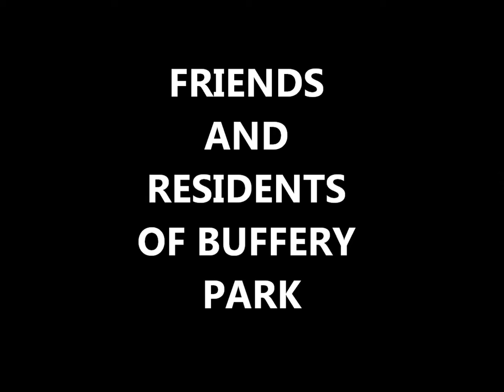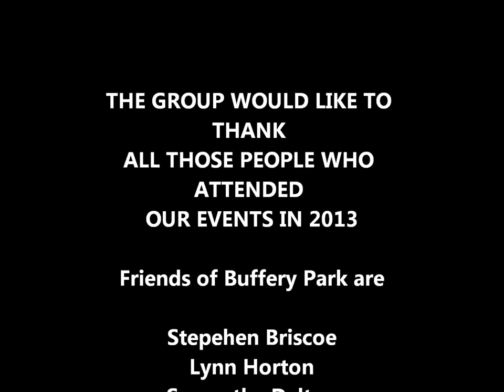Time of our life: Buffery park